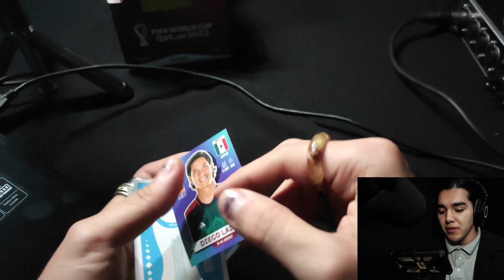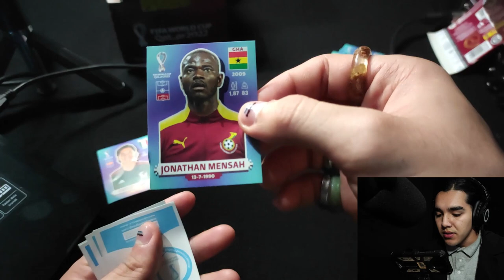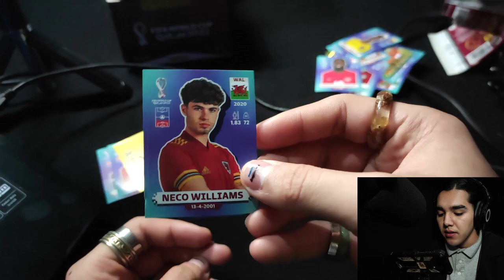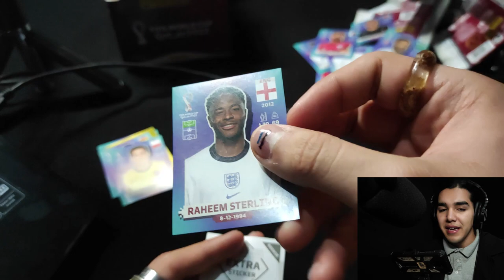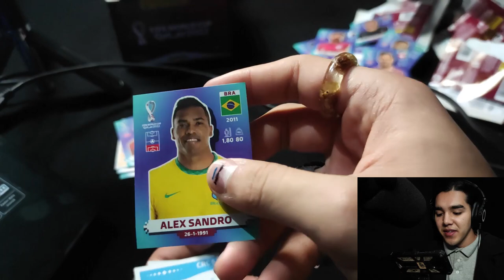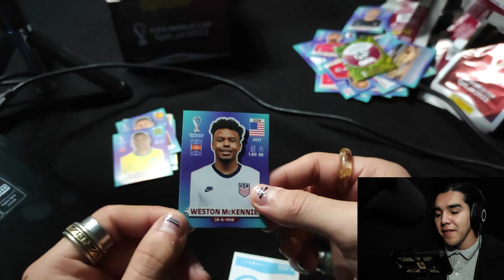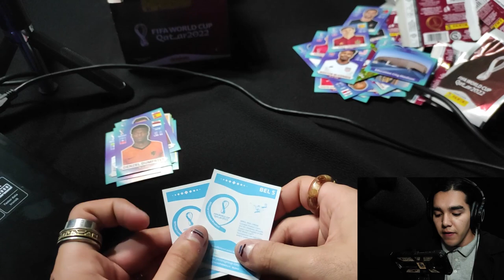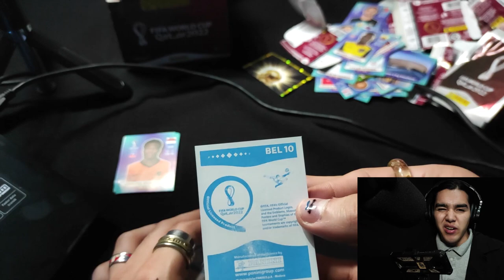¡¡¡¡IMPOSIBLEE!!!! ABRIENDO SOBRES PARA EL ALBUM DEL MUNDIAL CATAR 2022 PANINI EPISODIO #2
ABRIENDO SOBRES PARA EL ALBUM MUNDIAL CATAR 2022 PANINI